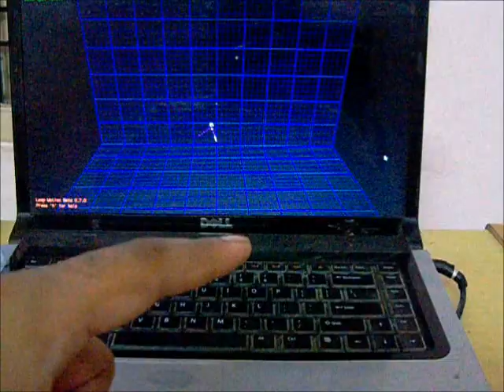Leap controller initial test with the visualizer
The vertical range is ok (fits within the visualizer box) but the horizontal field of view is really impressive.